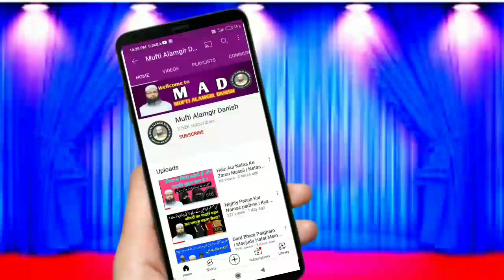बेलहिया से आई बड़ी अफसोसनाक ख़बर | Dr.Zafrul Hasan Ki Wafat | Tazeyati Kalemat